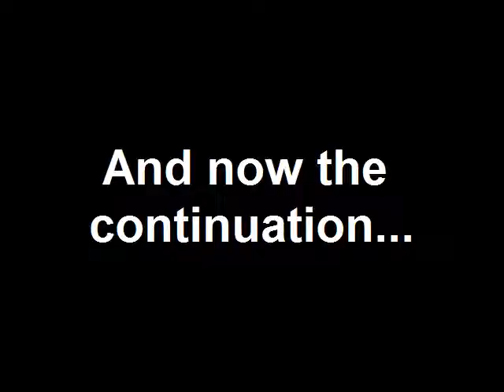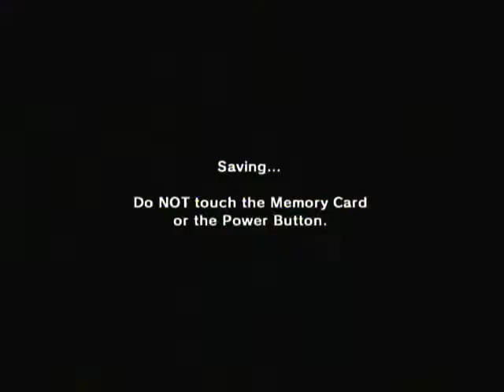Let's Play Ocarina of Time Master Quest - Episode 25: Peaceful Kakariko My Ass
So we finally go to Kakariko Village, which has become rather dead over the past seven years. Speaking of dead, we interact with the dead. Eww... better take a good shower after doing that.

I do not own the sound clips used. A text-to-speech thing was used.